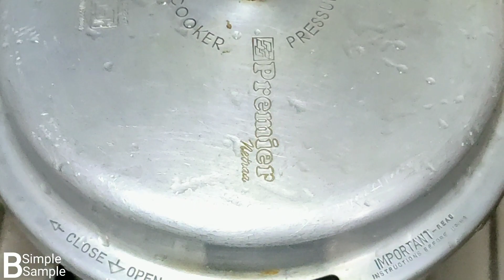Kurma kulambu in tamil/kurma kulambu for rice/kurma kuzhambu/white kurma recipe in tamil/Veg kurma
Please find below video links of my other vegetarian recipes, never miss to watch !